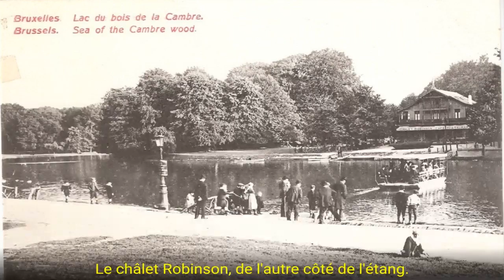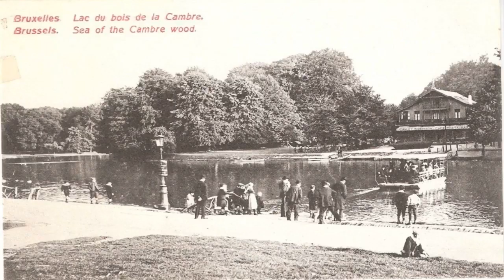Le Bois de la Cambre, ses 160 ans et son rapport très compliqué à la voiture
Fumée blanche pour pelouse verte! Un accord entre la Ville de Bruxelles, la commune d'Uccle et la Région bruxelloise a été annoncé ce mercredi concernant l'utilisation du Bois de la Cambre, au bout de l'avenue de Louise, jusqu'en septembre prochain, le temps du déconfinement "coronavirus".

Concrètement, dès ce jeudi, l'espace vert de 122 hectares et des brindilles sera rouvert partiellement à la circulation automobile dans sa partie nord. Mais uniquement du lundi au samedi. La partie sud, entourant le lac, restera fermée et accessibles "aux activités récréatives". Le dimanche, c'est tout le bois qui ferme, à l'exception de deux espaces de stationnement.

Vanaf 1/09 wordt TerKamerenbos voor 80% autovrij. En dat is dan definitief.Enkel op Dianalaan is autoverkeer dan toegestaan om bereikbaarheid ziekenhuis te garanderen. Het duurt nog even door aanpassingswerken. Intussen wel al 50% open voor ‍. Nog even geduld dus!

Voilà qui clôture, pour un petit temps seulement, un débat intense autour de la fermeture aux voitures de ce poumon vert. Mais de quoi parle-t-on précisément? Quelle est l'histoire de ce bois et pourquoi tant de tensions? Pourquoi les moteurs y sont honnis alors que le site reste l'un des principaux axes d'entrée et de sortie dans et de Bruxelles?

Retour très loin en arrière. Excroissance de la Forêt de Soignes, le Bois de la Cambre, ex-bois de la Heedge, tient son nom de l'abbaye de la Cambre dont les possessions jouxtaient le site. Nous sommes en 1840, rappelle Bruxelles Environnement, l'administration régionale de l'Environnement, propriétaire. Le bois est peu fréquenté mais certains ont des projets pour le rendre plus attractif.

Jean-Baptiste Jourdan, médecin et philanthrope, est un riche promoteur. Avec son acolyte Jean-Philippe De Joncker, ils vont pousser pour aménager le quartier Louise en y traçant une belle avenue, dédiée à la promenade. Ixelles n'en veut pas. Il faudra attendre Léopold II pour débloquer le dossier. Le Roi Bâtisseur veut faire rayonner Bruxelles. Alors qu'il n'est pas encore monté sur le trône, il prononce un discours en 1857 en faveur de l'aménagement du Bois de la Cambre et d'une artère prestigieuse le reliant au Pentagone.

La Ville de Bruxelles lance un appel à projets pour l'avenue Louise et le bois de la Cambre. C'est le paysagiste allemand Edouard Keilig qui remporte le concours pour le bois. "Il adopte le style paysager à l’anglaise très en vogue au 19e siècle, diversifiant les vues, les scènes et les perspectives. Il ménage les vieux arbres, n’hésitant pas à modifier ses plans pour préserver les plus beaux spécimens", indique Bruxelles Environnement.

"Son aménagement distingue deux parties dans le bois qu’il dote chacune d’un aménagement pittoresque. Dans la première, davantage occupée par l’ancienne forêt, il crée la pelouse des Anglais, agrandit le ravin naturel et lui adjoint un pont rustique monumental en roche. Dans la seconde, profitant d’une dépression, il fait aménager un grand étang pourvu d’une île boisée, ainsi qu’un enrochement à grotte en grès. A l’exception de certains tronçons des anciennes drèves, le réseau des voies du bois suit de belles courbes pour appuyer l’aspect paysager du lieu."

A l'entrée, coté Louise, on retrouve deux pavillons d'octroi. Ils n'ont pas été érigés sur place mais proviennent de la Porte de Namur, leur emplacement d'origine. Le bois est ouvert en 1962.

Depuis, l'aménagement du site, dont la gestion quotidienne est assurée par la Ville de Bruxelles, n'a pas beaucoup changé. Mais sa fréquentation n'a cessé d'augmenter. D'abord pas les classes plus aisées avant de devenir un lieu de promenade pour tous.

En 1976, il sera classé. Entre 2005 et 2012, il sera restauré grâce aux aides de Beliris, l'accord de coopération entre l'Etat fédéral et la Région bruxelloise.

Le Bois de la Cambre, avec le parc de Bruxelles, c'est le lieu de toutes les festivités. Cela va des 20 kilomètres, en passant par les 24 Heures vélo des scouts et guides, des séances collectives de yoga... Pour les amoureux du foklore bruxellois, le bois représente d'abord le lieu de découpe de l'arbre du Meyboom, celui qui depuis plus de 700 ans doit être impérativement planté chaque 9 août avant 17 h à l'angle de la rue des Sables et de la rue du Marais.

Le bois a également accueilli la Fiesta Latina, le festival culinaire Eat Brussels et le Up Summer. Des archives nous rappellent également la tenue sur place de concours de pêche, d'une course cycliste pour étudiants, de la classique Paris-Bruxelles et même d'une course automobile de Formule 1, le Grand Prix de Bruxelles, le 16 juin 1946 (victoire du Français Eugène Chaboud sur une Delahaye).

Avenue de Diane, avenue de Groenendael, avenue de Boitsfort, avenue de la Sapinière, avenue de Flore, avenue de la Belle Alliance, avenue de la Clairière... Les